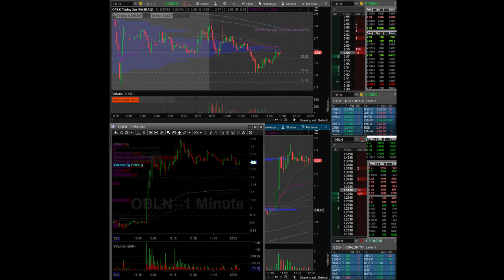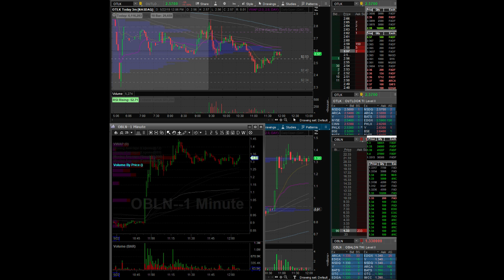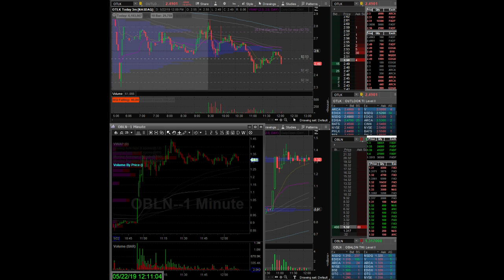$OBLN $OTLK Short Squeeze (2019.5.22) - Chart / Level 2 / Time & Sales / Price Ladder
Order Flow Dynamics